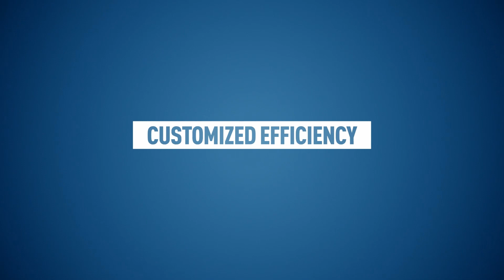Thuasne - Lombatech® Lumbar belt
Adaptable, reinforced lumbar support belt

Indications:
•  Non specific Low back Pain treatment (Acute/Subacute).
•  Adjuvant treatment for secondary low back pain.

These products are regulated medical devices which bear the CE marking. Read all instructions before use and seek advice from a qualified healthcare professional. Manufacturer: Thuasne SAS 92 Levallois-Perret, France. Updated October, 2016.